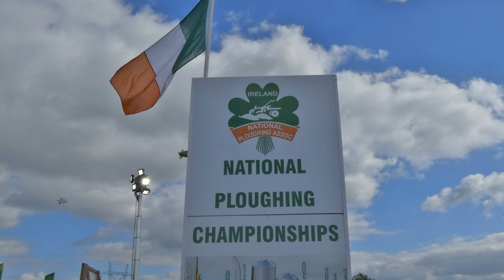Horse Ploughing at National Ploughing 2022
Horse-drawn plough with 1 mouldboard it cuts, lifts and turns a strip of sod 150mm deep by 250mm wide. Pulled by two horses using doubletree or two horse hitch used to hitch up two horses’ side by side.